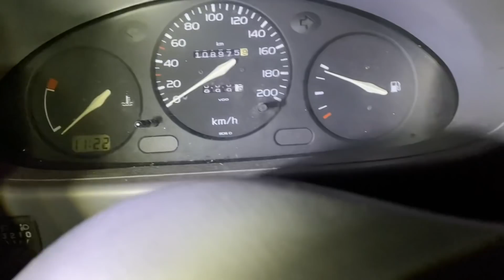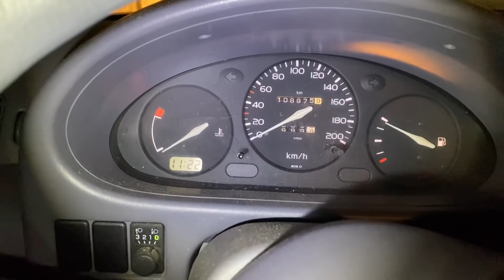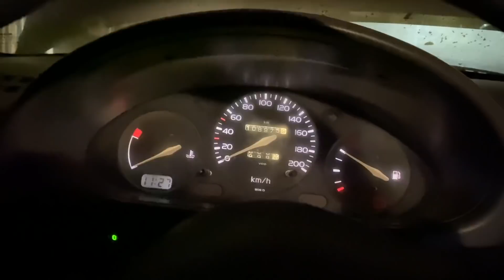PITKÄÄN VARASTOITUNA SEISSEEN LAATU JAPSIN KÄYNNISTYS.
Lähteekö japsi käymään